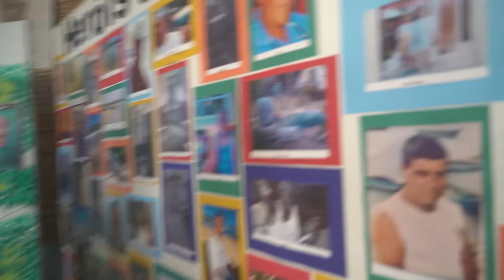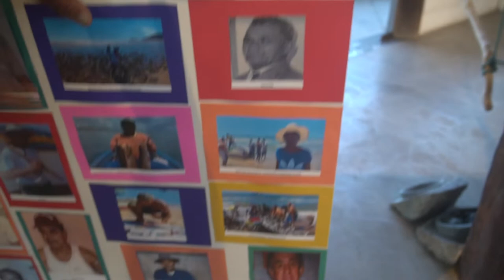HISTÓRIAS BUZIANAS - MIZAEL OU CARRAPATO UM DOS PESCADORES MAIS CONHECIDOS DE BÚZIOS.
Na festa dos Heróis do Mar em Búzios "Carrapato "fala um pouco da vida no mar e suas dificuldades  apoiado sempre pela mulher Neide.